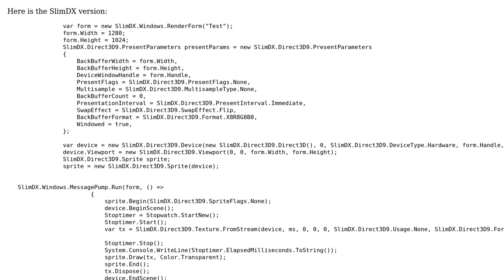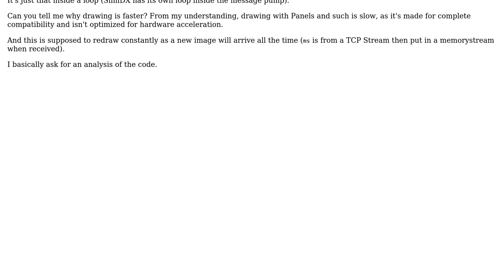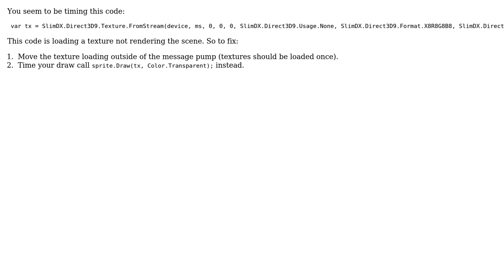Drawing faster than SlimDX?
With thanks & praise to God, and with thanks to the many people who have made this project possible! | Content (except music & images) licensed under CC BY-SA | Music | Images & others | With thanks to user Zerowalker user keith user Heslacher and the Stack Exchange Network Trademarks are property of their respective owners. You are responsible for your own actions.